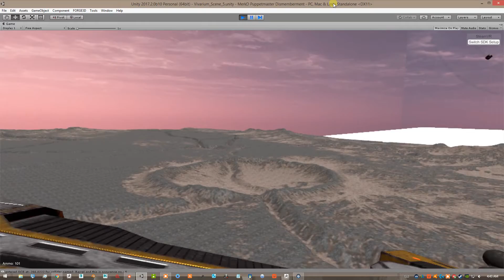Playing around with the Alpha Ghetto Lerp Hook